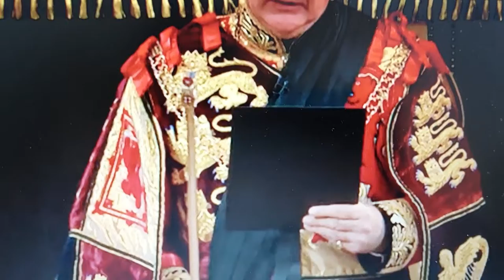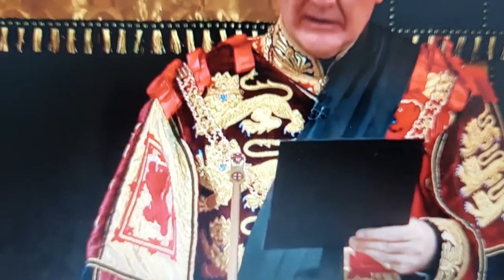QUEEN'S LAST RITES & COFFIN LOWERED